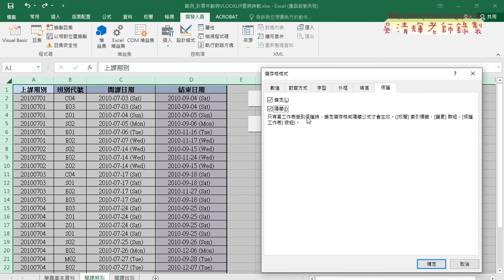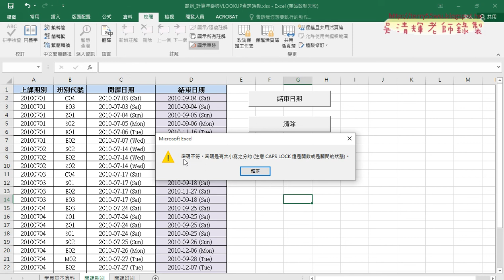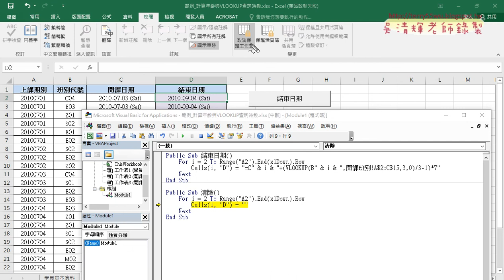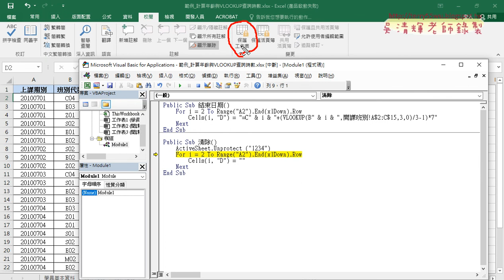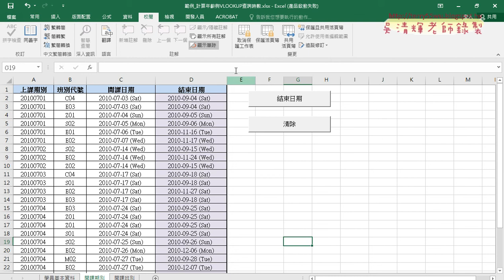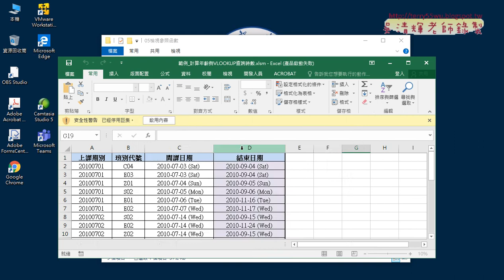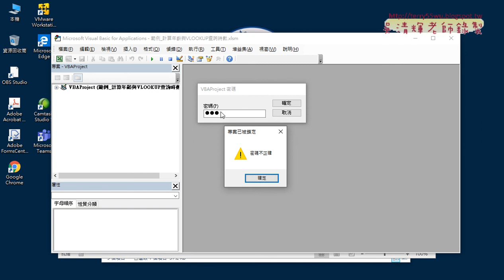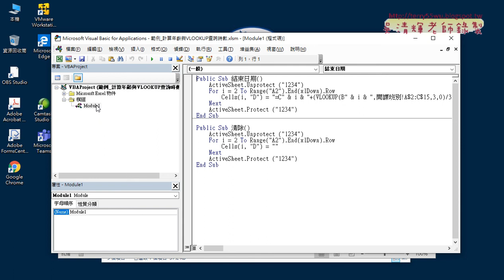05 範例轉為VBA與保護工作表